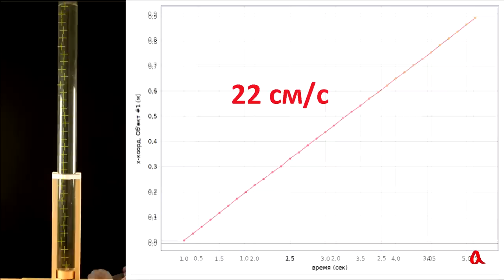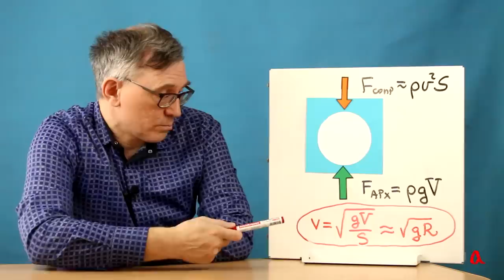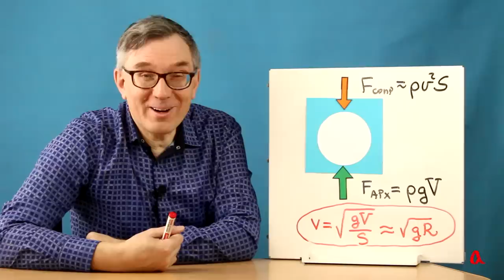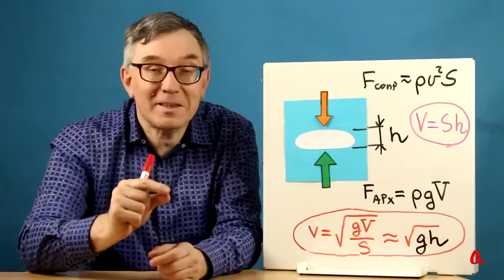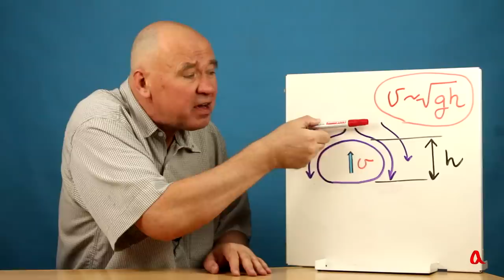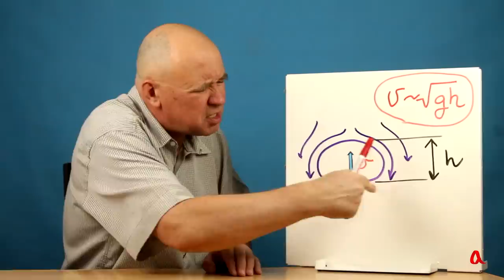Парадоксы всплывающего пузыря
Если воздушный пузырь всплывает в воде под действием архимедовой силы, то к чему эта сила приложена?  Неужели к воздуху, который находится внутри пузыря? Но как такое может быть, если у пузыря нет оболочки? И к чему приложена уравновешивающая сила сопротивления водной среды?